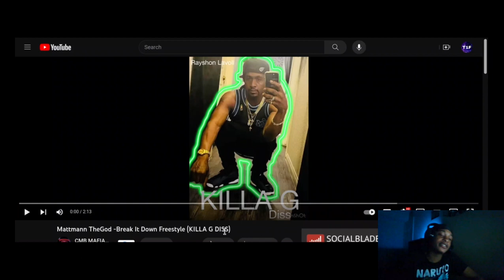Mattmann TheGod - Break it Down Freestyle ( Twenty1Funny Reaction )